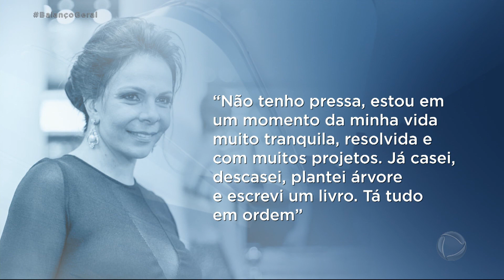Sula Miranda diz estar há mais de sete anos sem namorar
Em uma entrevista para uma revista, a cantora contou que não se relacionou com nenhum homem nos últimos 12 anos e que segue sem ansiedade, à espera de encontrar seu par ideal. Para assistir ao conteúdo na íntegra, acesse PlayPlus.com